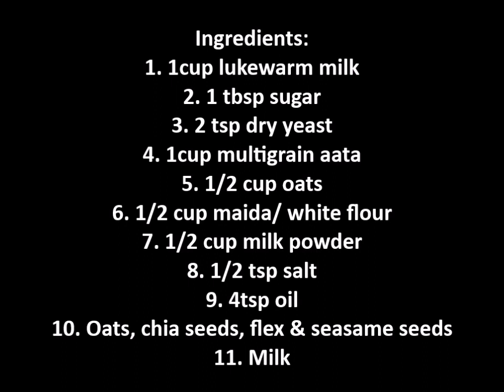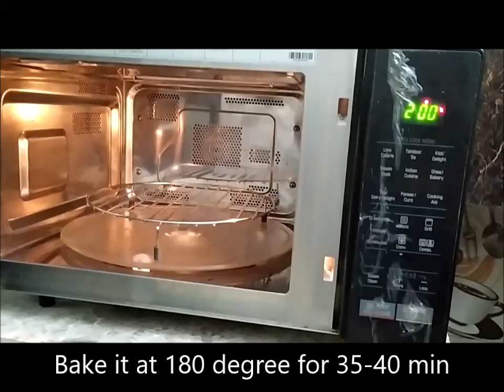How to make multigrain atta bread | whole wheat bread recipe | आटा ब्रेड, गेहूँ का ब्रेड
How to make multigrain atta bread | whole wheat bread recipe | आटा ब्रेड, गेहूँ का ब्रेड Recipe|

Ingredients:
1. 1cup lukewarm milk
2. 1 tbsp sugar
3. 2 tsp dry yeast
4. 1cup multigrain aata
5. 1/2 cup oats
6. 1/2 cup maida/ white flour
7. 1/2 cup milk powder
8. 1/2 tsp salt
9. 4tsp oil
10. Oats, chia seeds, flex & seasame seeds
11. Milk

Homemade aatabread
Homemadebrownbread
Multigrain bread ghapar par kaise banate h